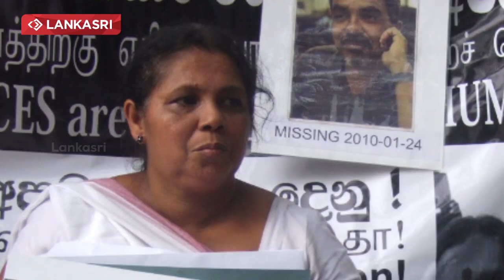A Letter Written By The Jailed Gnanasara Thero ! Explosive Controversies 1